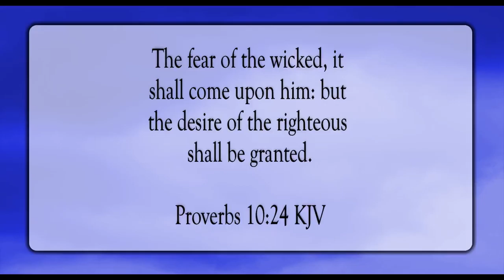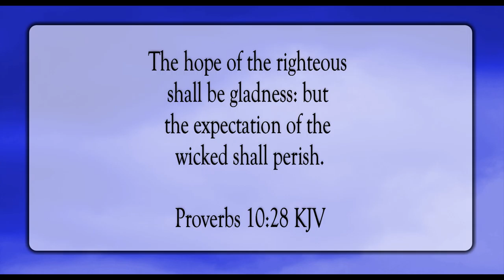Hope Of The Righteous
Scripture of the Day! Hope of the righteous!